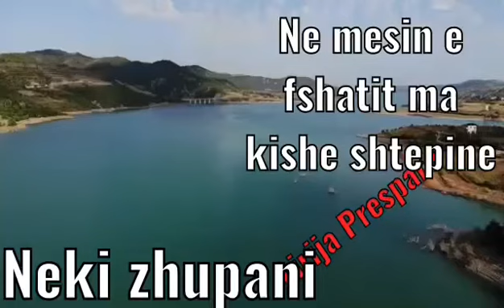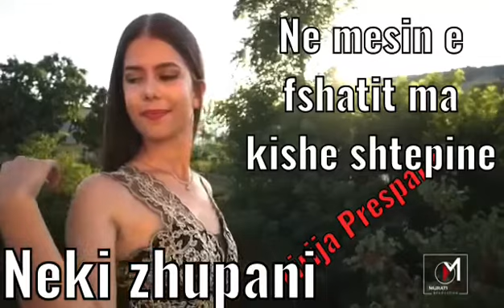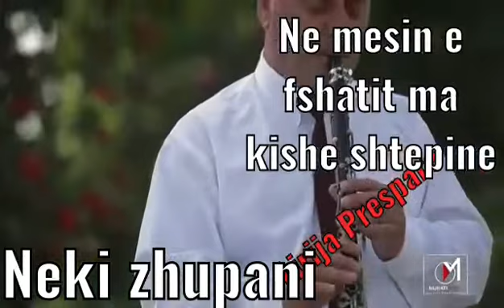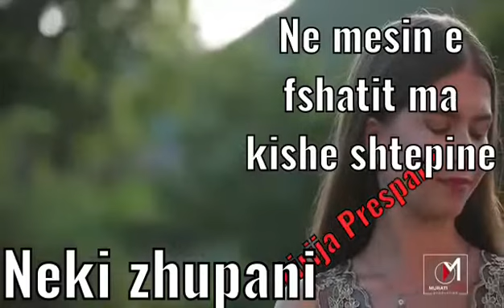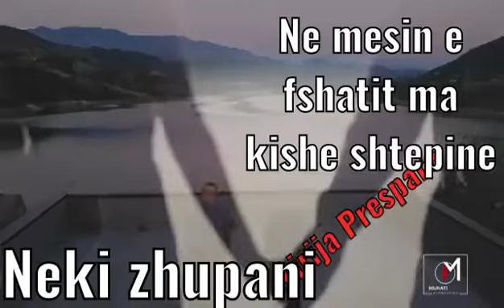NEKI ZHUPANI Ne mesin e fsjatit ma kishe shtepine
Atyku muzika e paster buron nga shpirti